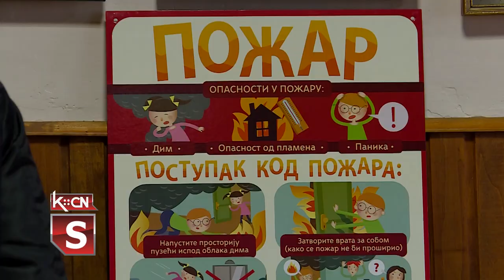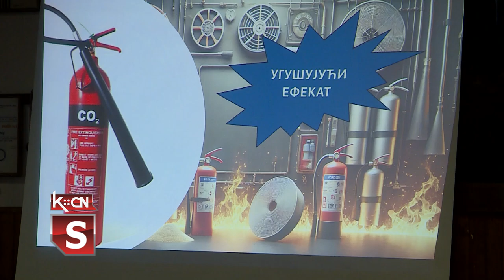Prezentacija: Zaštiti svoj dom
Upoznavanje sa potencijalnim uzročnicima požara posebno je važno u periodu kada počinje grejna sezona i kada se češće beleže požari u domaćinstvima. Nekontrolisano širenje vatre mogu izazvati novogodišnje svećice, neoprezno rukovanje aparatima ili zapaljivim materijama. Stoga je edukacija stanovnika, kao način prevencije ove vrste nesreće, veoma bitna. Članovi Dobrovoljnog vatrogasnog društva u Šidu održali su jednu ovakvu obuku za svoje sugrađane